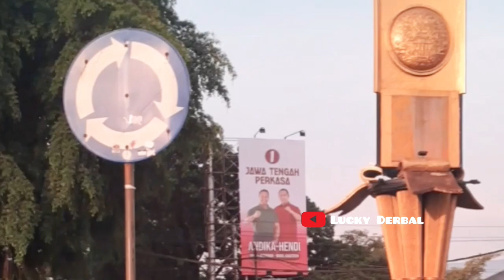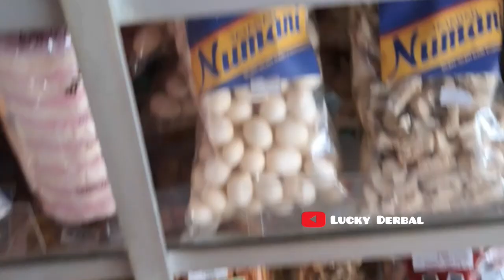PENGALAMAN JALAN JALAN KE PURWOKERTO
Assallamu'alaikum teman teman Lucky Derbal

Kucing mandi sendiri.

Ternyata kucing dapat membersihkan dirinya sendiri dengan cara menjilati tubuhnya.
Lidah kucing yang kasar dan seperti duri dapat merangsang kelenjar minyak di dasar rambutnya, sehingga sebum yang dihasilkan dapat menyebar ke seluruh rambut.
Selain itu, kucing juga dapat membersihkan diri dari kotoran dan parasit seperti kutu.

Kucing juga dapat menggunakan cakar depannya untuk merangsang kelenjar minyak di kepalanya. Minyak tersebut akan menyebar ke seluruh tubuh kucing dan berfungsi sebagai "parfum" kucing.

Enjoy your day with channel youtube Lucky Derbal 💖

Tonton terus sampai selesai ya, semoga bermanfaat.

Salam sukses 💝